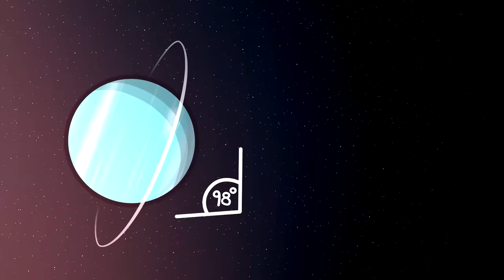The Earth's Redemption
Will the Earth be able to redeem himself?

BUSINESS: If you are interested in having your brand reach US audiences, get in touch with:

To partner with us to VO SolarBalls in your own language, click:
shorturl.at/ikS19